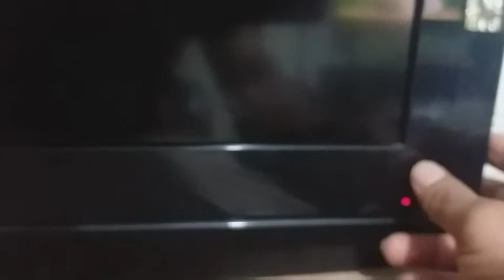Telefunken LCD TV Dead Condition power supply Reappear Under/Hindi